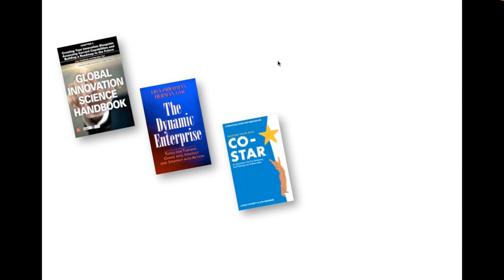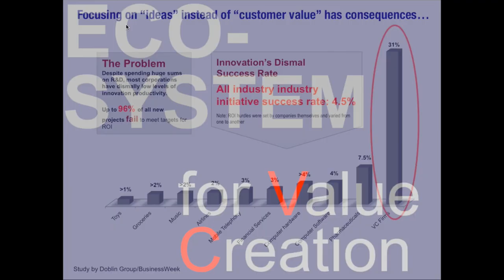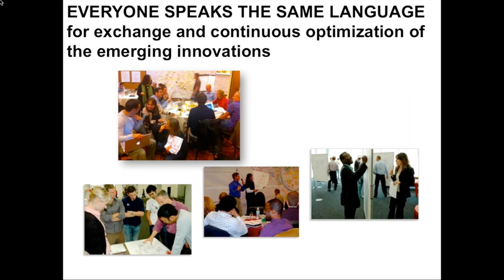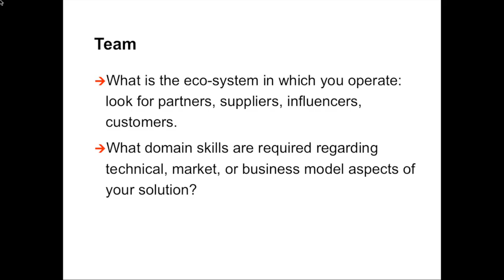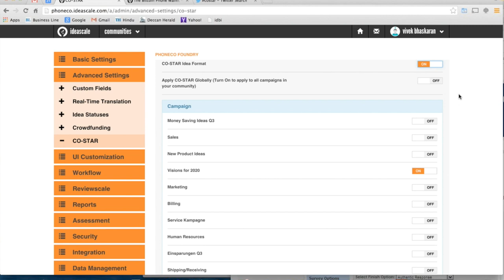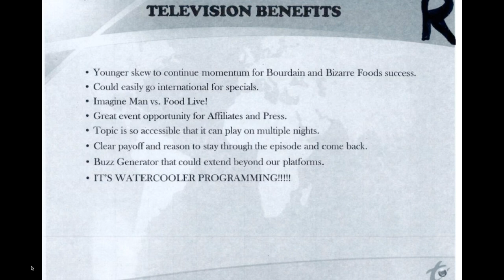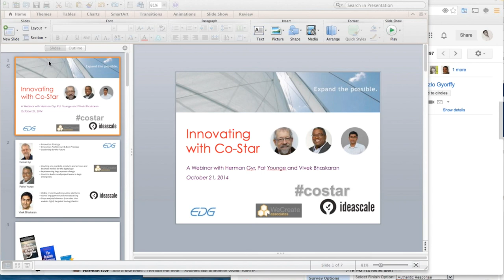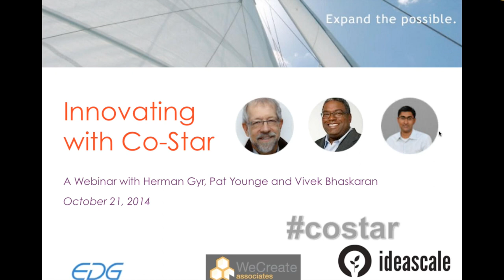Webinar: Innovating with COSTAR: Converting Ideas Into Business Plans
On October 21st, IdeaScale hosted a webinar featuring Vivek Bhaskaran, IdeaScale Founder, Pat Younge (former BBC Exec) and Herman Gyr of EDG who presented the value of programmatic innovation and the methodology of COSTAR which helps develop ideas from initial inspirations into business plans.